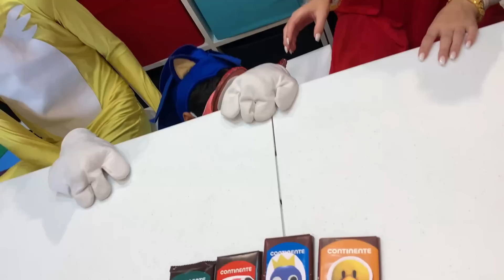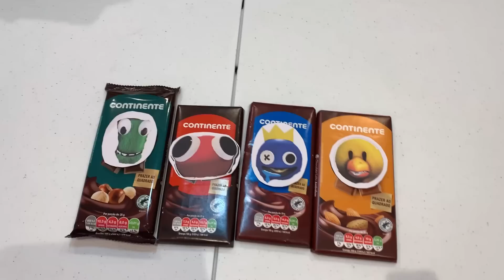NÃO COMA O CHOCOLATE ERRADO DOS RAINBOW FRIENDS AS 3AM - MONSTROS ROSA, AMARELO, AZUL E ROXO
⚠️ ATENÇÃO ⚠️
Esse vídeo é uma obra de ficção para o entretenimento do público. Esse vídeo não contém promoção paga para nenhum tipo de anunciante, de forma que todos os produtos apresentados são de forma espontânea.